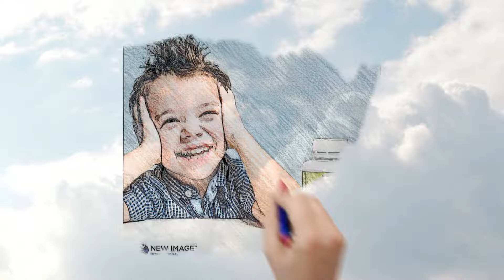Strawberry Flavoured Chewable Tablets - Colostrum New Zealand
Boost immunity & safeguard against germs and bugs.
Build strong teeth and bones.
Support great gut health.
Delicious, strawberry flavoured, chewable colostrum tablets in fun dinosaur shapes.
No artificial sweeteners, flavours, colours or preservatives.

Your child’s immune system isn’t fully developed until the age of 7 or 8 years! Bovine colostrum contains important immune factors (antibodies) that may help your children to cope with the constant immune challenges they face.